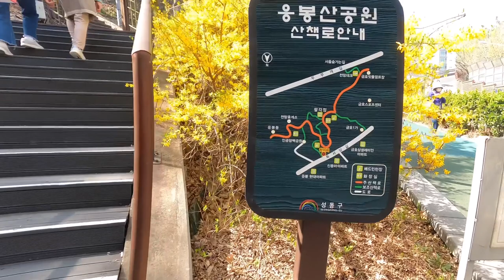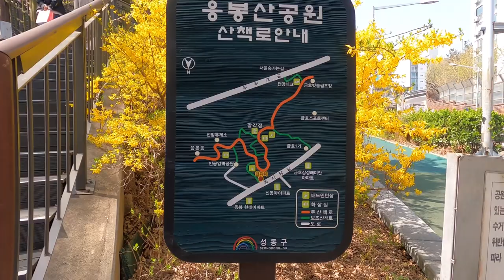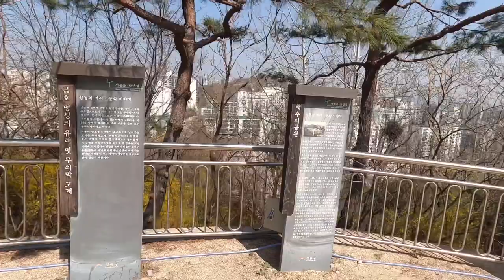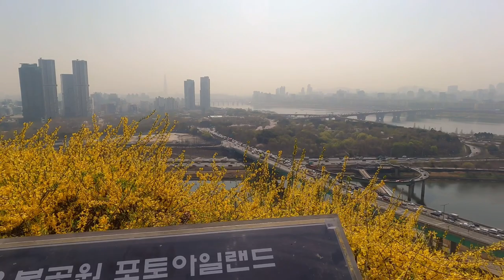개나리 노란 꽃 그늘 아래 가지런히 놓여있는 (응봉산) 팔각정